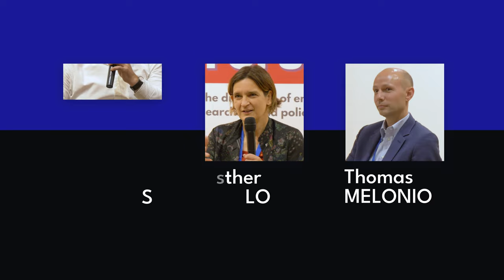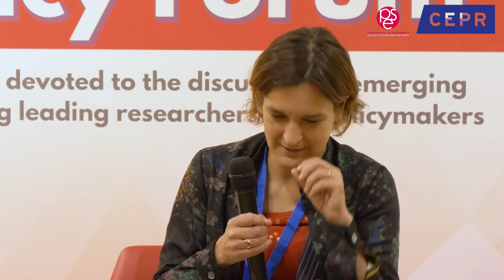PSE-CEPR Policy Forum 2023: Policy conversation with Esther Duflo & Thomas Melonio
From June 26 to 30, 2023, the Paris School of Economics (PSE) and the Centre for Economic Policy Research (CEPR) organized a policy forum devoted to the discussion of emerging issues among leading researchers and policymakers, reaching a large audience that included government officials and legislators, the media and the universities.

👤 Chair:
- Tim Phillips, Journalist (CEPR VoxTalks)

👥 Speakers:
- Esther Duflo, Professor (MIT, Collège de France, CEPR)
- Thomas Melonio, Executive Vice President, Innovation, Strategy and Research (Agence française de Développement)